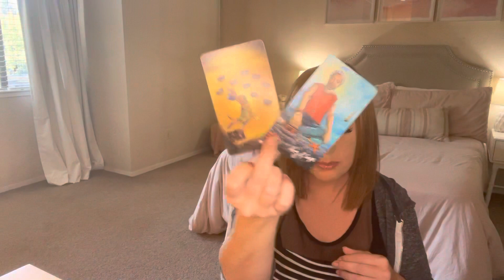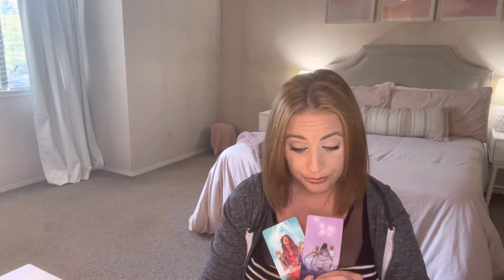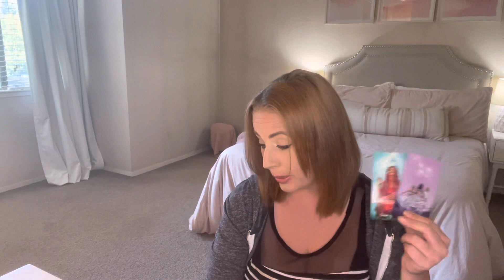I’m so glad Juan Dixon isn’t here! Will Robin and Juan ever marry?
Book your own reading or energy healing  with me:

Psychicbellalove.com